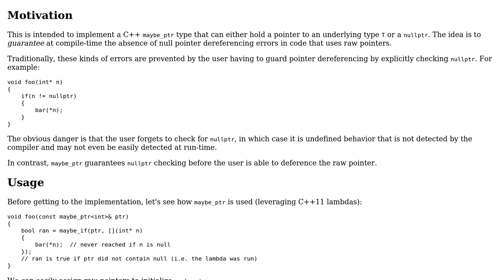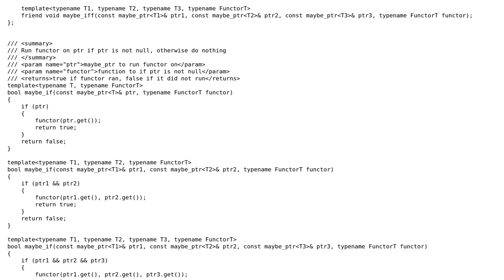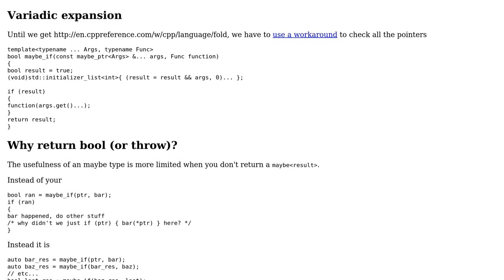Code Review: C++ maybe pointer type implementation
With thanks & praise to God, and with thanks to the many people who have made this project possible! You are responsible for your own actions.